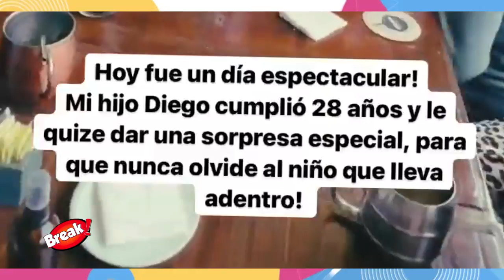HIJO DE REBECA ESCRIBENS RECIBIÓ SORPRESA POR SU CUMPLEAÑOS NUMERO 28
Rebeca Escribens le preparó una sorpresa a su hijo Diego Hernández Escribens tras cumplir 28 años.